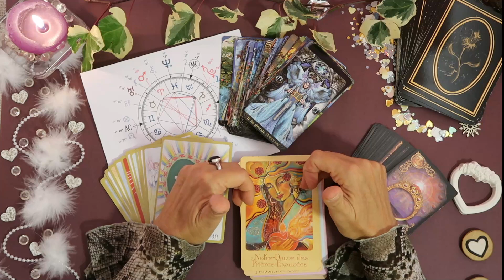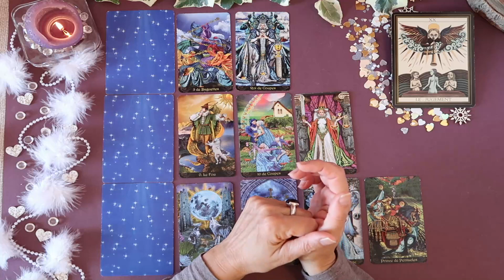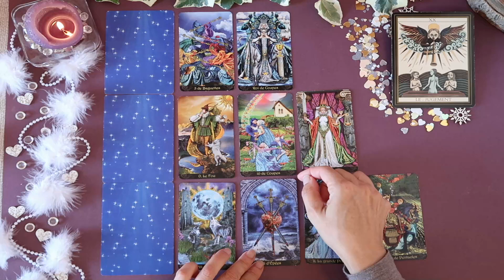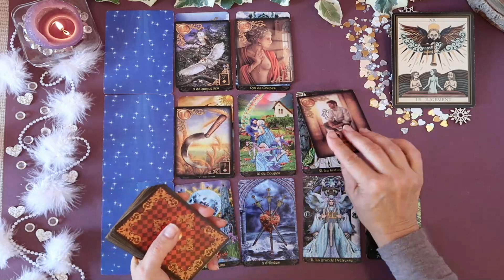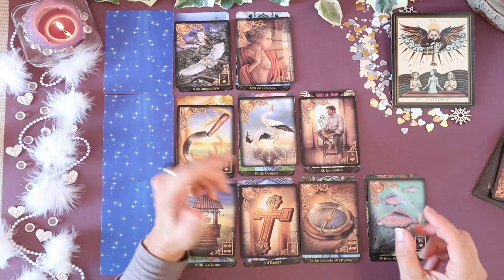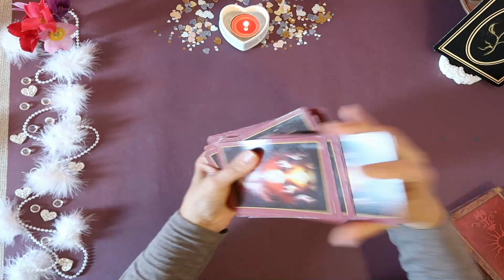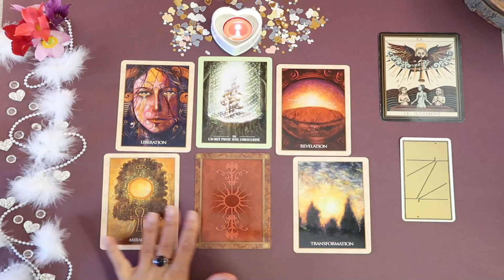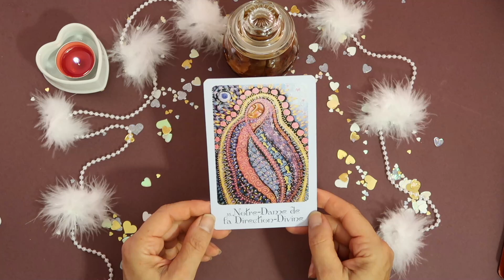CANCER♋NOVEMBRE 2020 🌤On vous choisit !😘Oracle +Astro +Surprise✨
Que Vous réserve ce mois ?

*Oracles ... 00:45
*Astro ... 25:27
*Surprise ... 27:26

*Jeux utilisés :
•Le Tarot des 22 Etincelles Divines / Murielle robert / Compte d'auteur
•L’Oracles de Rebelles Sacrés / Alana Ferchild / Editions VEGA